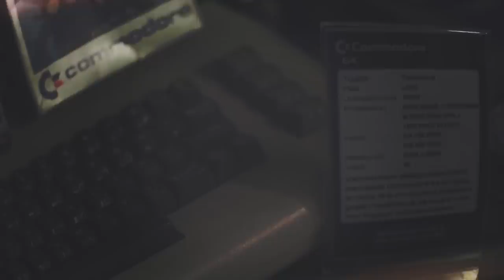Päättymätön Peli - indiedokumentti (traileri)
Kolmen hengen työryhmän voimin syntyy dokumentti retrokonsolipelaajista. Elokuva seuraa neljän eri ikäisen retroharrastajan elämää ja intohimoa konsoleihin ja peleihin, jotka moni on jo unohtanut.

Dokumentti on kuvattu marras-joulukuussa Porissa, Kuopiossa ja Helsingissä. Dokumentin on määrä valmistua kesäksi 2015.

Päättymätön Peli -dokumentin valmistumista ja kuhinaa sen ympärillä voit seurata elokuvan Facebook-sivujen kautta.

Työryhmä
Minttu Manninen / Jenny Huttunen / Ere Ek